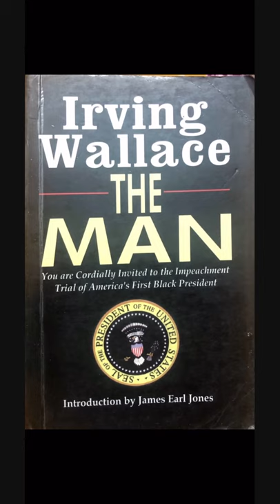About Irving Wallace and The Man Movie Review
A short intro about IrvingWallace and his books. Then there is a short review of his most famous book TheMan and the movie made based on it. The film stars JamesEarlJones the famous voice behind DarthVader.